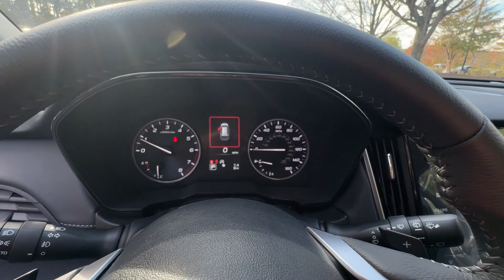2025 Subaru Outback Premium Kennesaw, Marietta, Woodstock, Roswell, Atlanta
2025 Subaru Outback Premium 4S4BTADC8S3172736 Video